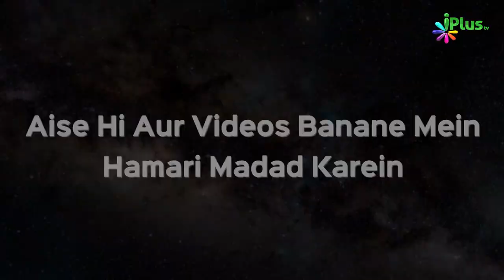Ramzan aur Jannat Mein Ghar | Duroos e Ramzan 25 | Shaikh Kifayatullah Sanabili | iPlus TV